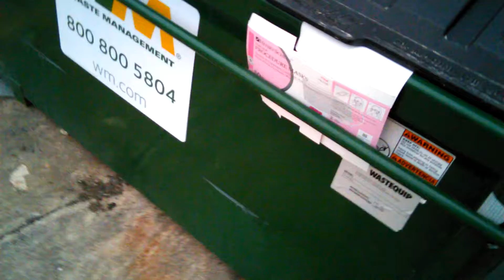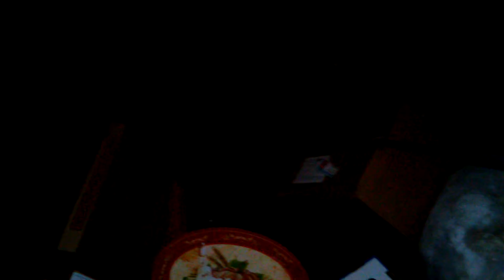Backyard Dumpster Diving (4 of 4) (short version)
4 of 4. short version.